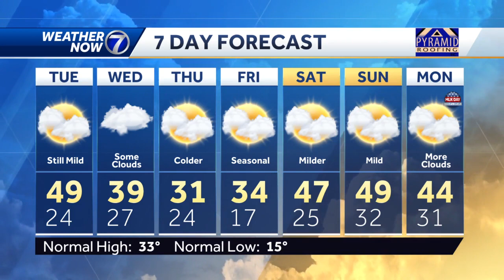Monday evening January 9 Omaha weather